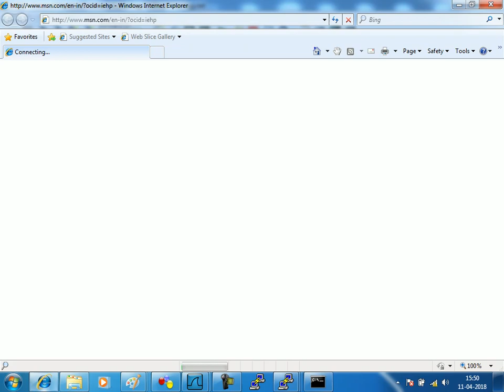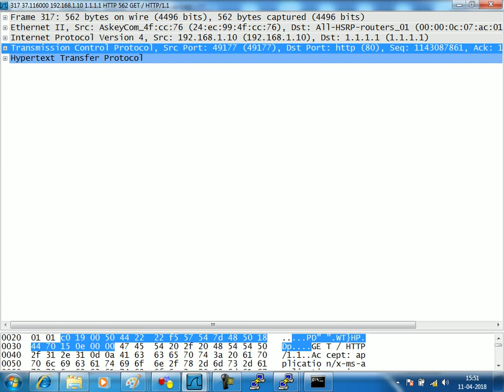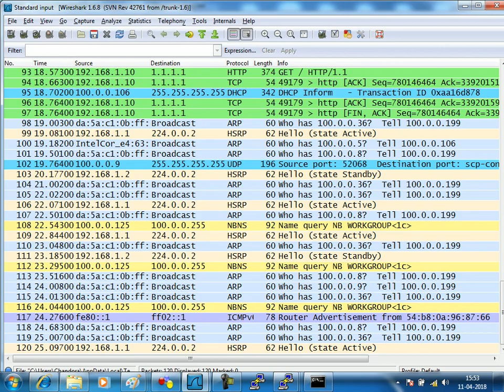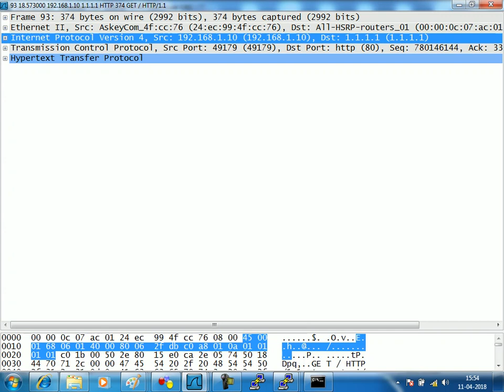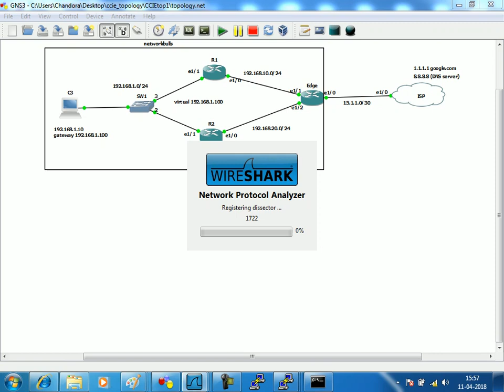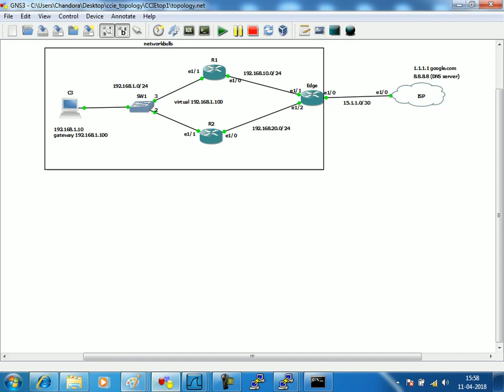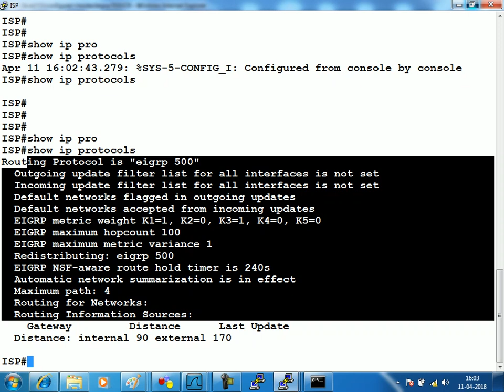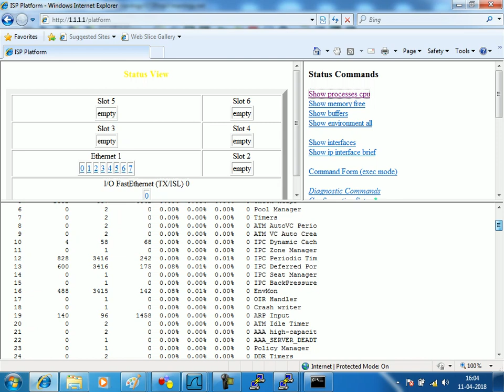How NAT works- Part 3 | CCIE R&S Lecture-8 | WhatsApp +91-9990592001